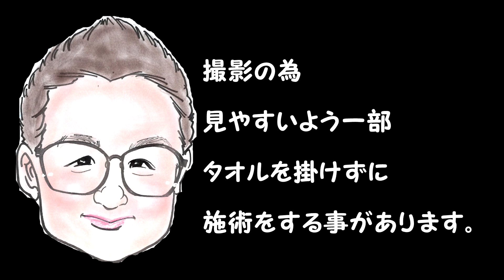【Oil Massage】力強い脚のマッサージ③【Massage】秩父マッサージ もみほぐしのIWATAYA秩父店＆中野店